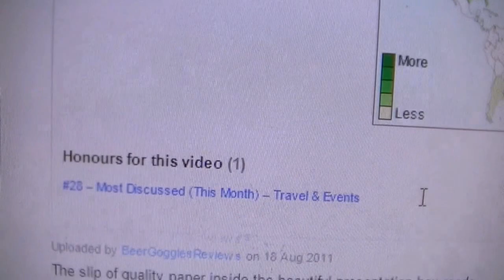A chat and tasting with tasty Sadlers brewer Sam